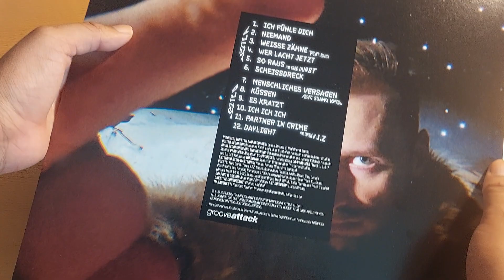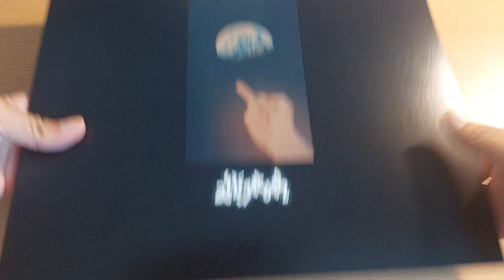Unboxing Alligatoah "off" Red Transparent Vinyl German